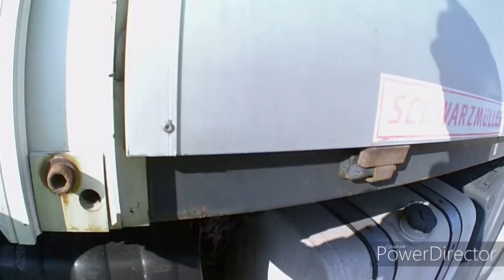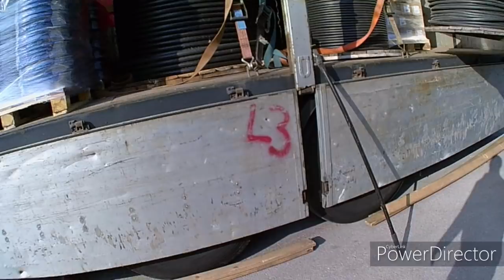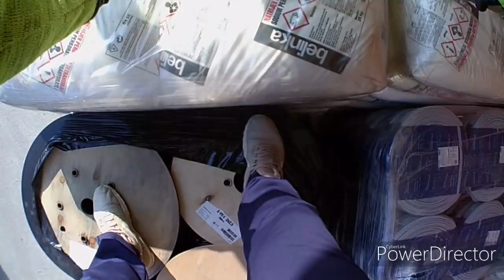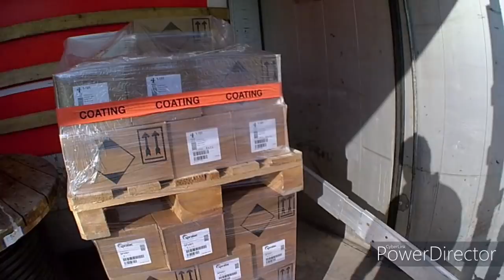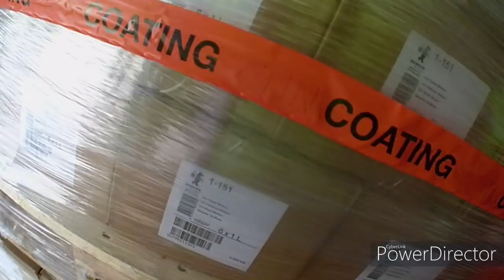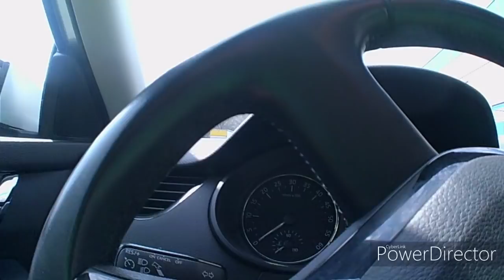moj radni dan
ovo je bio jedan kratki radni dan ekipa moja uzivaj te pozzzz